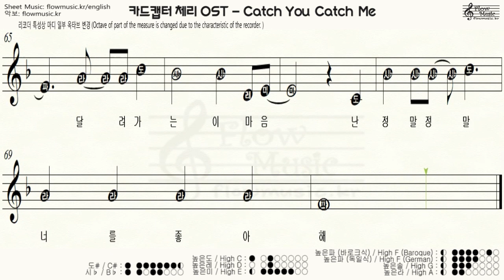[리코더 악보] 카드캡터 체리 OST - Catch You Catch Me 리코더 계이름 / Recorder Sheet Music / 바이올린, 플룻, 오카리나 악보